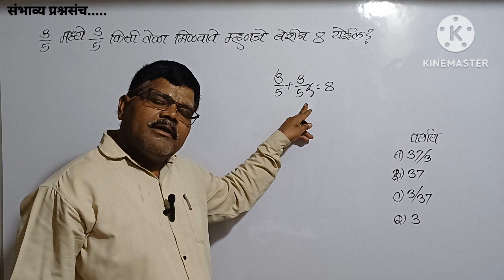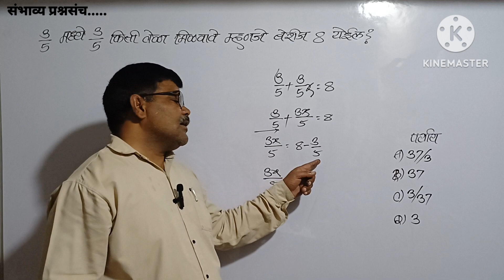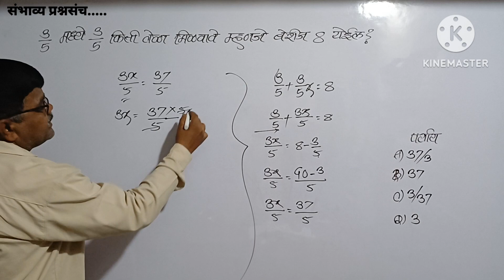3/5 मध्ये 3/5 किती वेळा मिळवावे म्हणजे बेरीज 8 येईल?